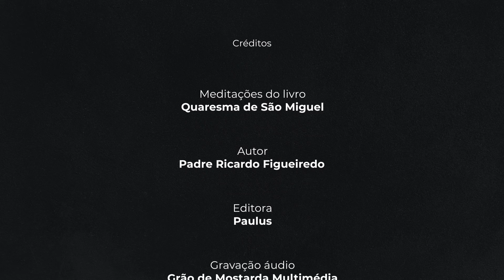37º Dia - O fruto da Castidade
37º Dia
O fruto da Castidade

«Ora Eu digo-vos: Se alguém se divorciar da sua mulher - excepto em caso de união ilegal - e casar com outra, comete adultério.» Os discípulos disseram-lhe: «Se é essa a situação do homem perante a mulher, não é conveniente casar-se!» Respondeu-lhes Jesus: «Nem todos compreendem esta linguagem, mas apenas aqueles a quem isso é dado.» (Mt 19,9-11)

Consagração a São Miguel

Defendei-me dos inimigos da alma, especialmente na hora da morte. Vinde, ó príncipe gloriosíssimo, assistir-me na última luta e com a vossa arma poderosa lançai para longe, precipitando nos abismos do inferno, aquele anjo quebrador de promessas e soberbo que um dia prostrastes no combate no Céu.
São Miguel Arcanjo, defendei-nos no combate para que não pereçamos no supremo juízo. Ámen.

Oração final

V/. O nosso auxílio vem do Senhor.
R/. Que fez o céu e a terra.
V./ Por intercessão de São Miguel, abençoe-nos Deus todo-poderoso, Pai, Filho e Espírito Santo.
R/. Ámen.

Meditações do livro: Quaresma de São Miguel
Autor: Padre Ricardo Figueiredo
Editora: Paulus

Gravação áudio: Grão de Mostarda multimédia
Vozes: Paulo Simões e Teresa Duque

Músicas do Pixabay:
• Unforgettable Love
• Red Book of Lethe
• Anima main
• Fall asleep piano music
• Scott Buckley - Permafrost
• Fantasy Heroes